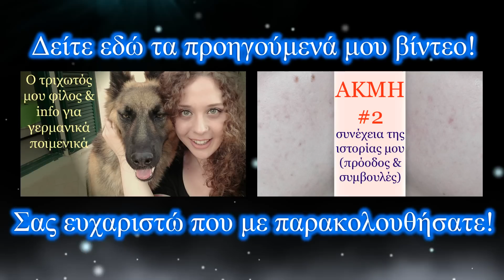Μακιγιάζ χωρίς πινέλα | AnotherMakeupWorld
✔ Πολλές κοπέλες δεν έχουν τη δυνατότητα να αγοράσουν πινέλα. Πέρα από αυτό όμως, είναι και τέχνη να βάφεσαι χωρίς πινέλα! Εδώ σας δείχνω τι μπόρεσα να δημιουργήσω μόνο με τα προϊόντα μακιγιάζ μου, χρησιμοποιώντας μόνο το πινελάκι που μου παρείχε το μπρόνζερ μου (για να σας αποδείξω ότι ακόμα και αυτά μπορούν να χρησιμοποιηθούν). ~  Κωνσταντίνα
Blog posts
❤ FAQ ❤
ツ Κάμερα: Panasonic HC-V510
✄ Πρόγραμμα επεξεργασίας: CyberLink Power Director 12